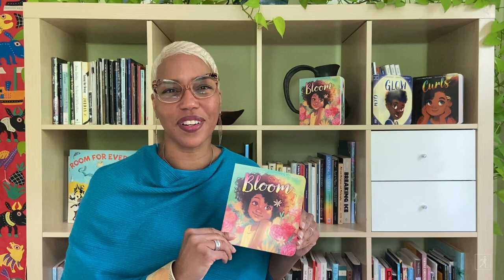Bloom Read Aloud with Ruth Forman | Read & Learn with Simon Kids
Author Ruth Forman reads aloud from Bloom! This joyfully poetic board book delivers an ode to African American girls as naturally beautiful in our human garden.